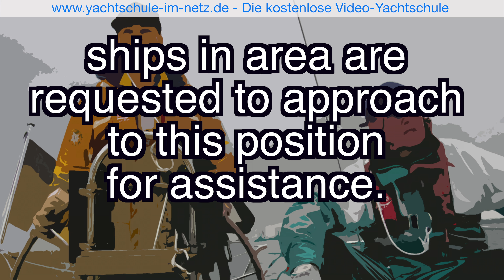SRC LRC Seefunktext Nr. 9 für Übersetzung und Diktat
Seefunktexte für die SRC- und LRC-Prüfungen zum Übersetzen und fürs Diktat. Gesprochen von DMYV-Ausbilder Daniel Beckemeier.

Englischer Text:
M/V Gutenfels/DEEV in position 16-28S 174-51E, flooding, ship is in critical condition, ships in area are requested to approach to this position for assistance.

Deutscher Text:
M/S Gutenfels/DEEV auf Position 16-28S 174-51E, Wassereinbruch, Schiff befindet sich im kritischen Zustand, Schiffe in dem Gebiet werden gebeten, diese Position anzusteuern, um Hilfe zu leisten.